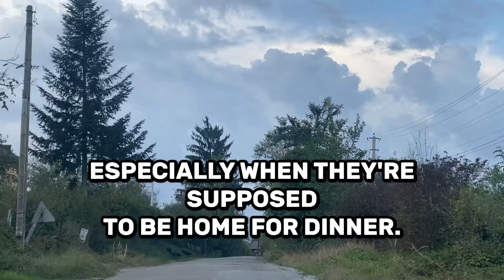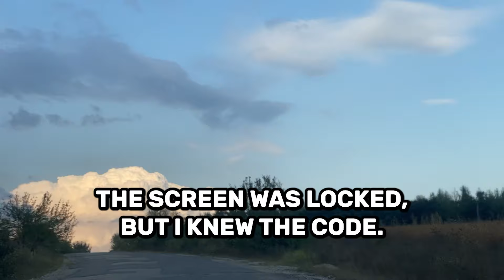IT HURT THE FIRST TIME, BUT SHE WANTED TO DO IT AGAIN | Wife's Cheating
After ten years of marriage, I thought I knew my wife—until I discovered her affair. What followed was a brutal confrontation, ruthless revenge on her and her lover, and a cold-blooded plan to tear down everything they'd built. From exposing her infidelity to getting her lover fired, this is the raw, real story of betrayal and the consequences they never saw coming. But in the aftermath of revenge, what do you do when your life is in ruins too? This isn't just about revenge—it's about finding freedom in the wreckage.